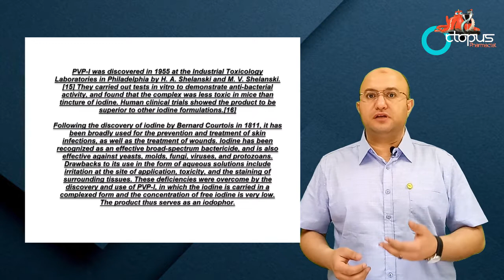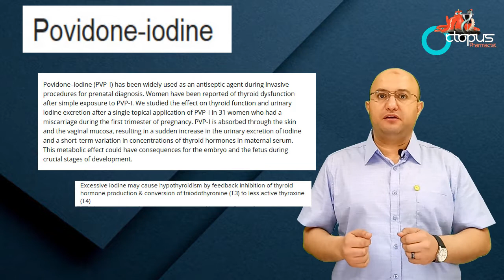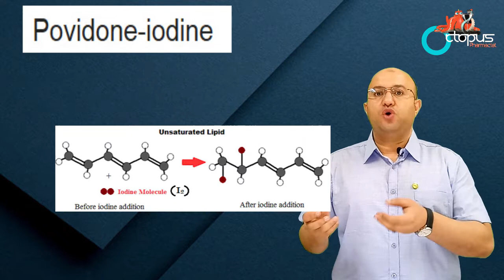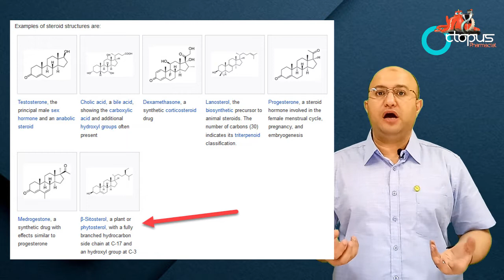Mebo & Betadine interaction {كل ثلاثاء ..لازم تعرف} (استخدام صحيح للبيتادين والميبو)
للدعم المادي
 فيديو لشرح طريقة تحميل اي لينكات
لينك المواد المستخدمة في الحلقة